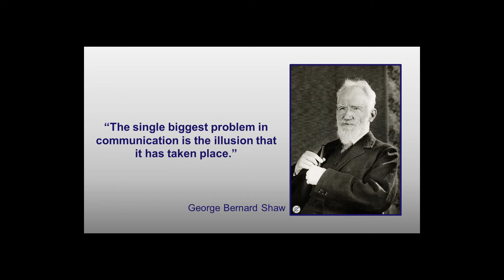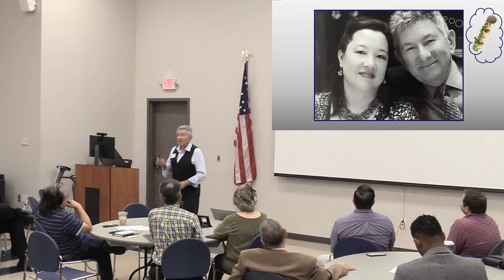The Cracker Story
According to George Bernard Shaw, the biggest problem with communication is the illusion it has taken part.
This short humorous video illustrated that even with the ones you know and love that "illusion " can catch you out.